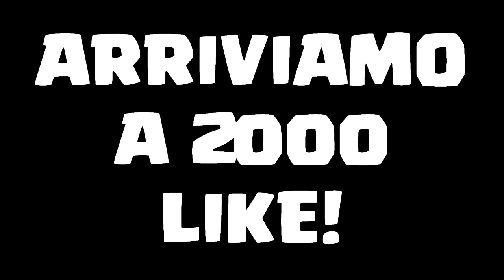JUVENTUS, TI ODIO O TI AMO?! LA RISPOSTA E'... [CARRIERA ALLENATORE FIFA 18]